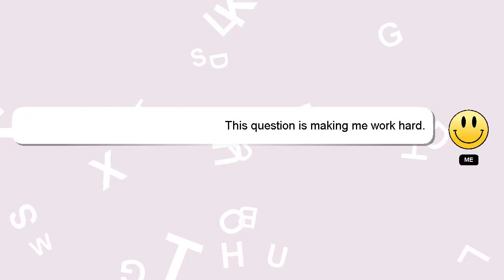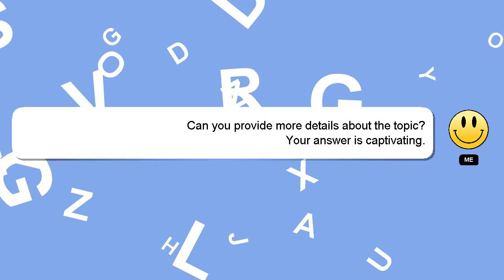How to replace quest 2 controller battery?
Let me give you a brief introduction of who I am, Howdy, my name's Delphi. I am capable of providing answers to your questions. - How to replace quest 2 controller battery?

Providing an answer will be acknowledged and appreciated with a 'heart' from me.

*2 What we are experimenting :*